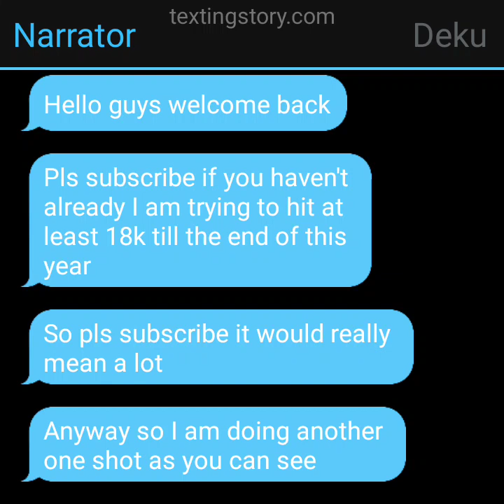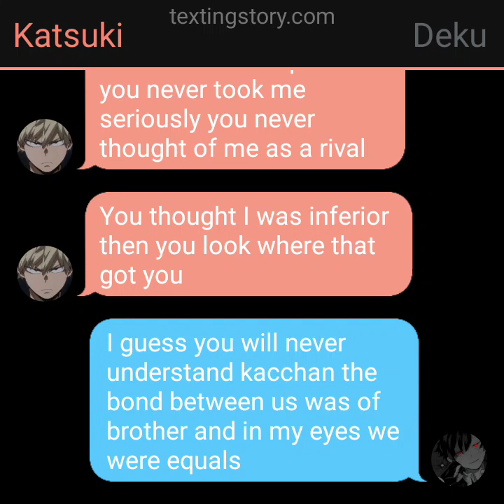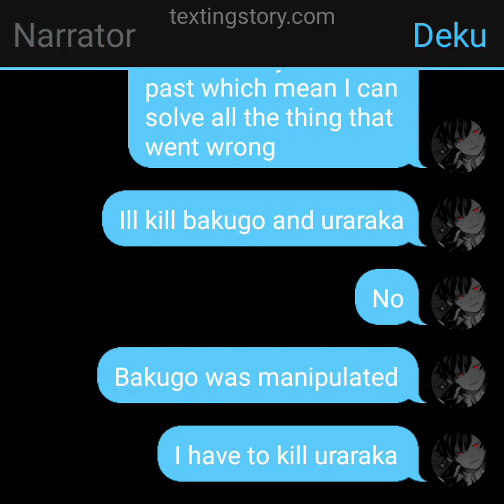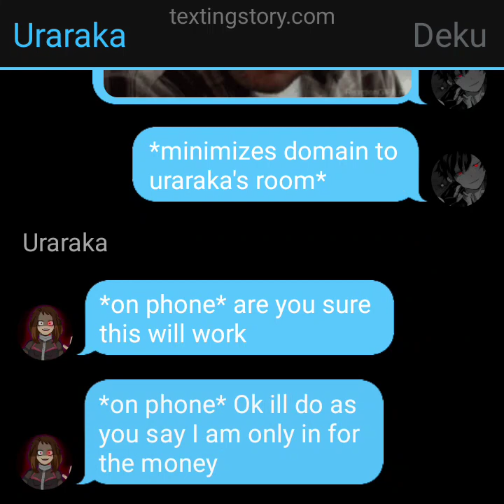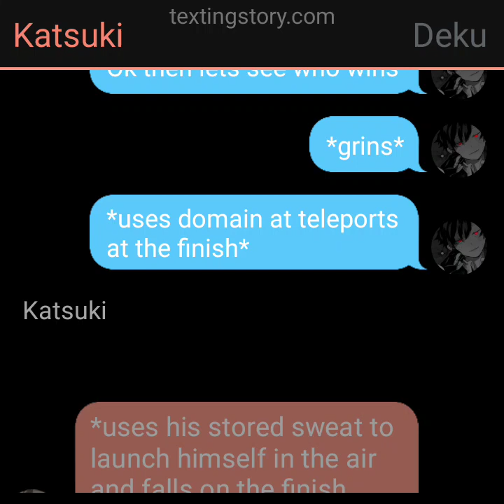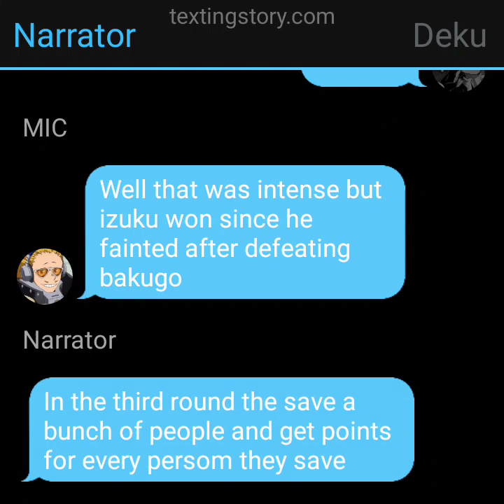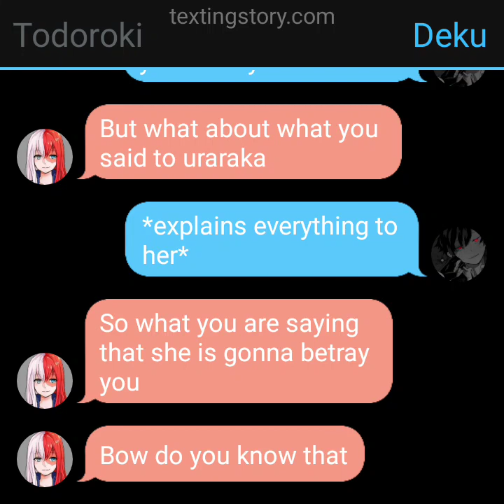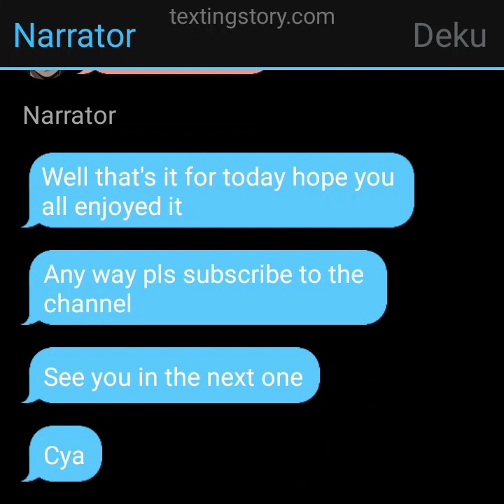Betrayed deku reincarnated for revenge || DEKU × FEM TODOROKI || ONE-SHOT